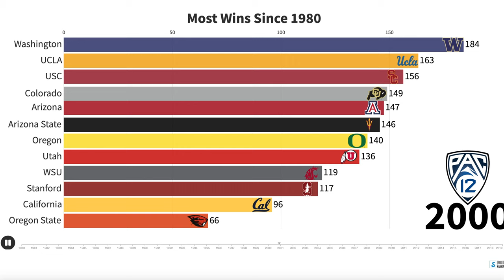Pac-12 Football Teams with the Most Wins since 1980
Pac 12 Football Teams with the Most Wins since 1980. The Conference began as the Pacific Coast Conference in 1915. The conference has gone from the Pacific Coast Conference to the Athletic Association of Western Universities to the Pacific-8 to the Pacific-10 to the Pacific 12. While there has been a lot of change since over the years much of the conference has remained the same. This video depicts each team's total amount of wins over the time period, 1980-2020. The video portrays the rise and fall of different teams over the past 40 years.

In 2011 the league went from the Pac-10 to the Pac-12 after the University of Colorado and the University of Utah joined the league.